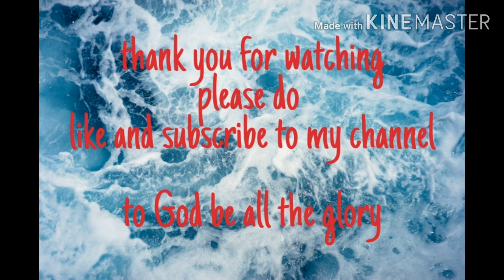Kalabasa-Suman with Latik:healthy-snack:Pang-negosyo:withCosting:simple way how to make LATIK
Hello mi Friend,
Welcome back to our Cravings channel. I just want to share with you this mouth-watering suman which recipe is originally from Bicol,and this is one of their Native delicacy..my pamangkin share this recipe that's why i am sharing it now to all of you,,hahahaha, I hope this video will help you to have another recipe that you can use as one of your pagkakakitaan.

And sa mga walang sawa na sumusuporta na subsciber, i thank you very much.. This helps me a lot to continue on sharing and making utube videos. God bless us!

INGREDIENTS:

2 coconut (that u can squeeze and extract to get at least 6 cups coconut cream) =   2*25.00 =  50.00
1 1/2 kilo kalabasa =  30.00
4 cups glutinous rice = 30.00
2 cups rice flour = 20.00
2 cups lt.brown sugar = 20.00
Banana leaf = 7.00